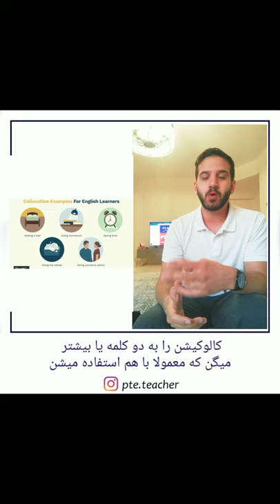What are collocations and why are they useful